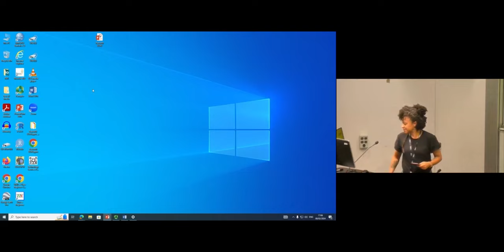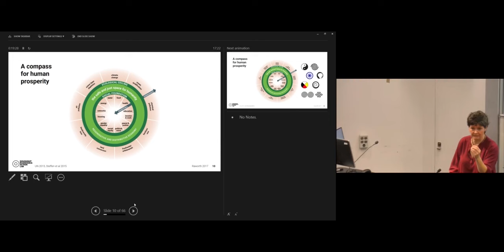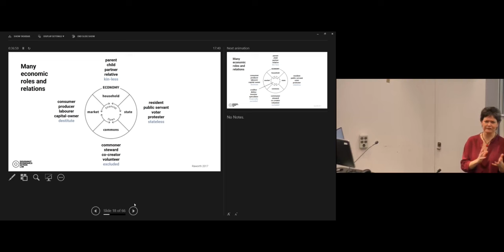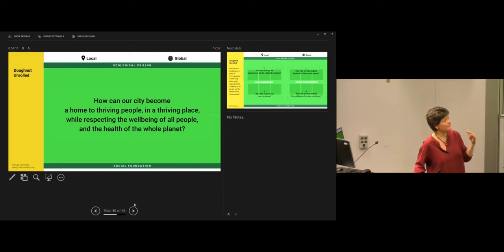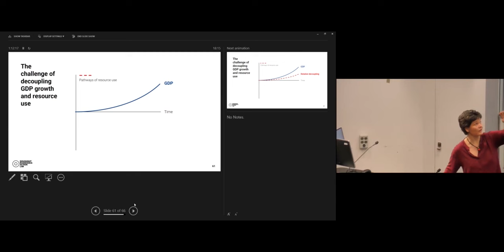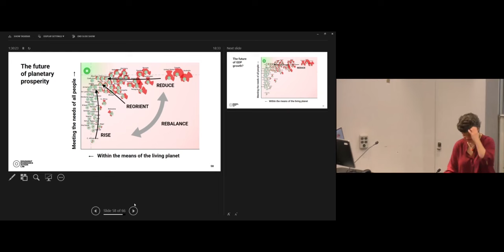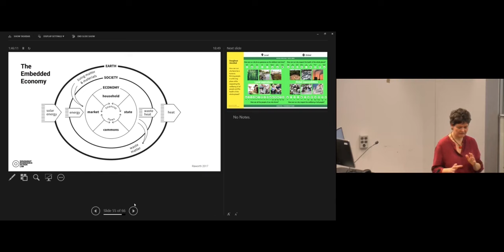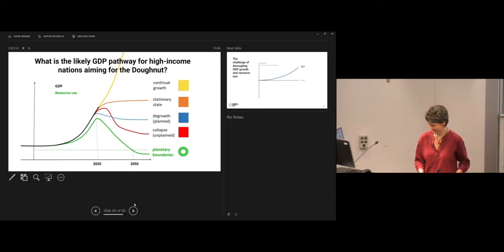Doughnut Economics: 7 Ways to Think Like a 21st Century Economist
"Doughnut Economics: 7 Ways to Think Like a 21st Century Economist" by Dr Kate Raworth at SOAS 8 February 2024. This is part of the SOAS Development Studies and Development for Transformation Centre (DevTraC) Seminar Series.